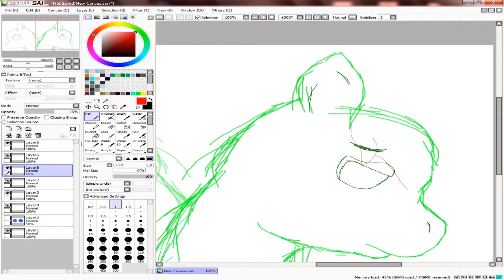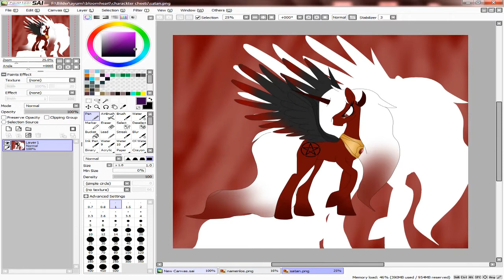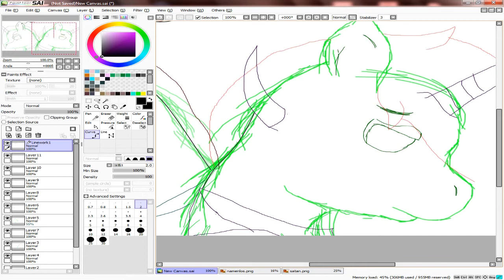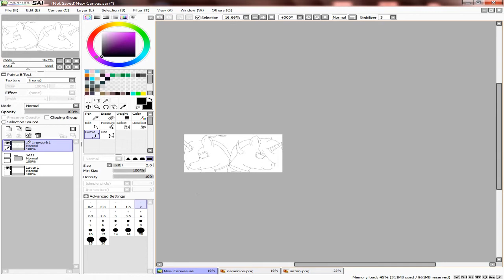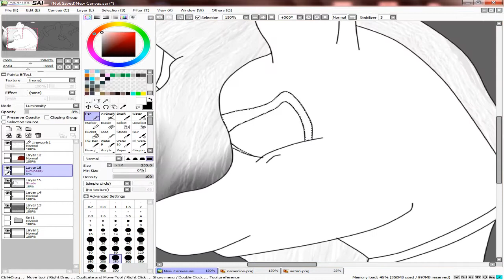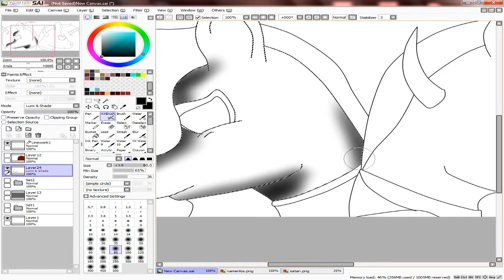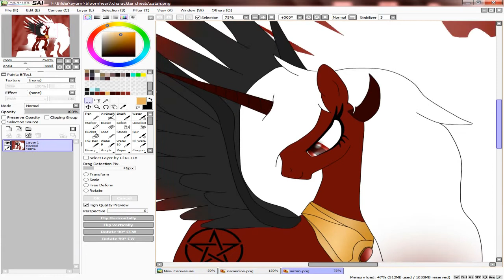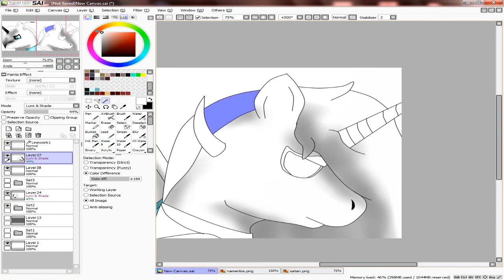Sister-Speedpaint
This is the reason, why i dont upload much at the moment, i drawing most of my time, i dicide to record this, that you know, and for other people who want to know how i draw xD
VVVV-More Information-VVVV

Songs: This is war- Nightcore, Lifes to short
Program used: Paint tool sai
Original time: 30 Minutes